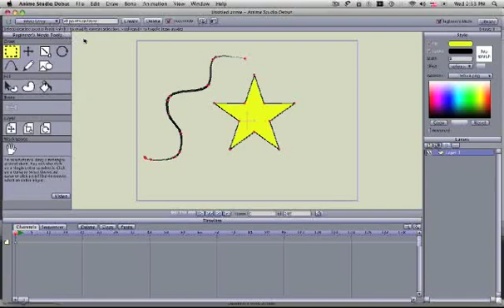Anime Studio Debut 7 Tutorial: Selecting Points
Use this tutorial to improve your animation skills in Anime Studio Debut 7.

Anime Studio is the complete solution for easily creating cartoons, anime or cut-out animations!

Make your own animations for film, video or sharing online. Get started quickly with the Beginner's Mode and included content. Draw your own artwork, import digital photos, add sound and video and make characters talk with built-in lip-syncing.